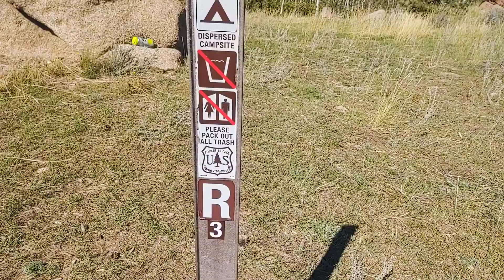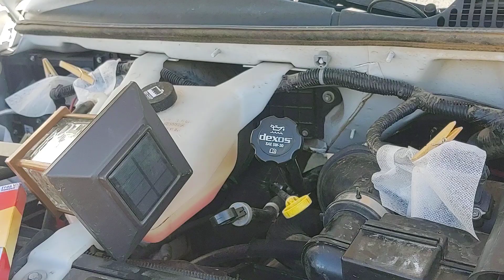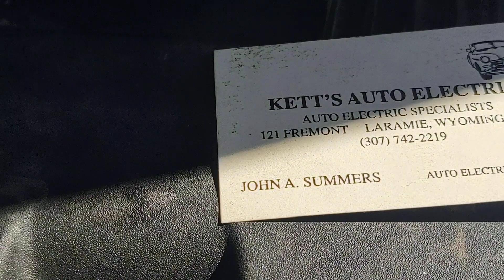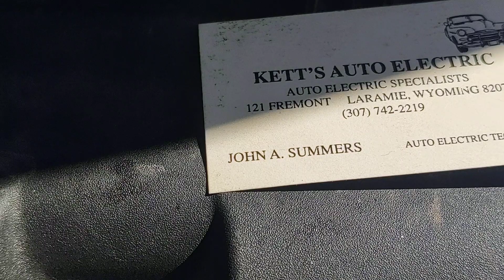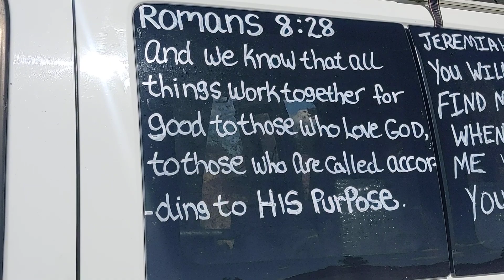Oh No Not Again !